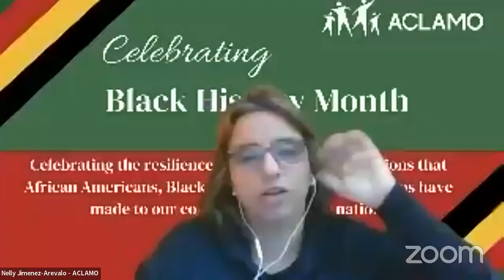2/15/2023 - Black History Month Panel: Law Enforcement, Policing, Community Advocacy & Organizing